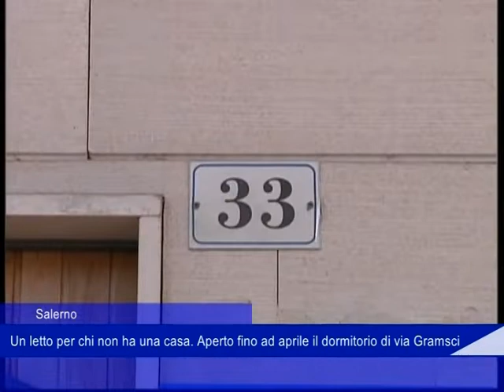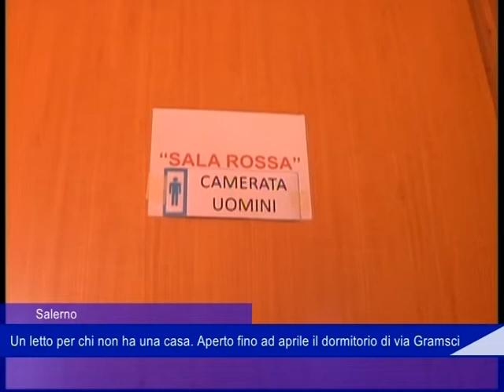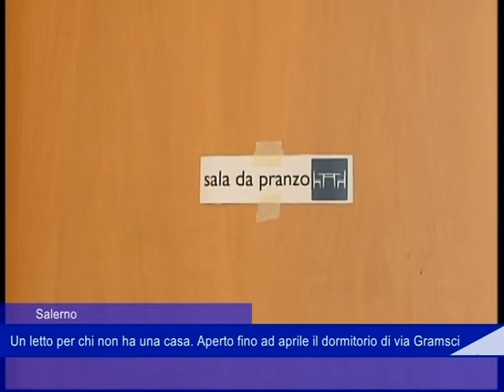piano freddo clochard 14 12